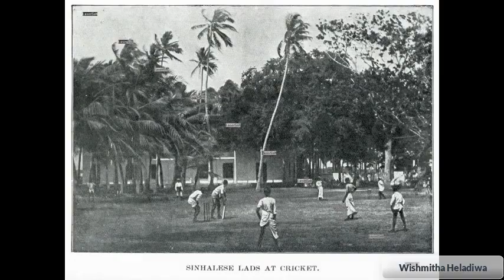Sri Lanka Cricket History/ ශ්‍රි ලංකාවේ ක්‍රිකට් ඉතිහාසය @-wishmithaheladiva3606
ශ්‍රී ලංකාවේ ක්‍රිකට් ඉතිහාසය පිළිබඳ විස්තර ගෙන එන වීඩියෝවකි.@-wishmithaheladiva3606